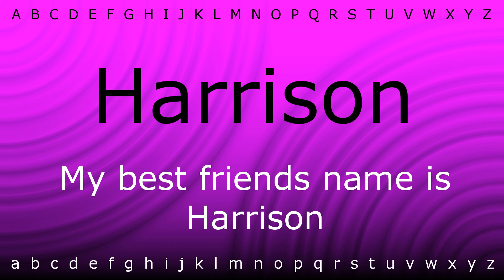Here I will teach you how to pronounce 'Harrison' with Zira.mp4